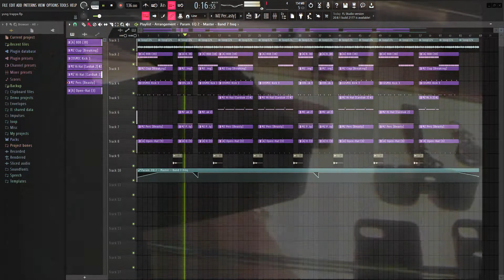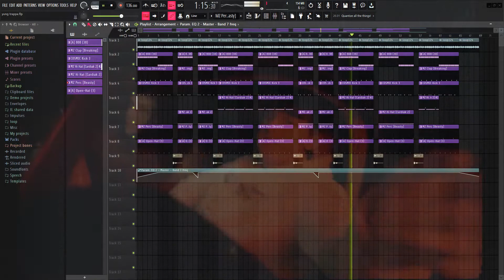СДЕЛАЛ БИТ для YUNG TRAPPA | БИТ В СТИЛЕ YUNG TRAPPA и Big Baby Tape | FL STUDIO 20 БИТМЕЙКИНГ